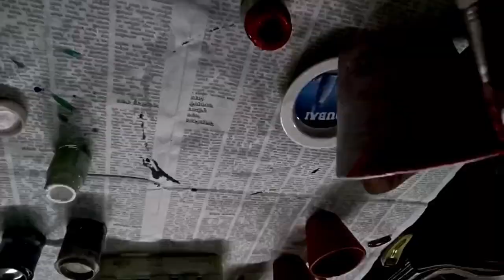Earthen Cup painting ideas// fabric colour // Red and white combination ❤️❤️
Painting on earthen cup by fabric colour ❤️